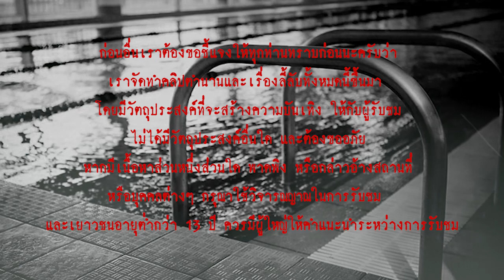อะไรอยู่ในน้ำ l เรื่องเล่า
... คุณเป้ยืนพักหายใจที่ขอบสระสักครู่ ก็มองชายต่างชาติคนนั้นวิ่งไปเรื่อย จนคุณเป้หายเหนื่อย      ก็ว่ายต่อ ตอนนั้นว่ายท่ากรรเชียง เพราะจะได้ไม่ค่อยเหนื่อยมมาก จังหวะที่คุณเป้กำลังจะถึงขอบสระ คุณเป้ก็ยื่นมือไปจนสุด จังหวะนั้นเองที่มือคุณเป้ไปสัมผัสโดนเส้นผม มันไม่ใช่แค่เส้นสองเส้น แต่มาเป็นกำ   คุณเป้ก็ตกใจนึกว่าไปชนใครเข้า แต่พอกลับตัวมาดูก็ไม่เห็นใคร ตอนนั้นคุณเป้เริ่มใจเสียแล้ว ...